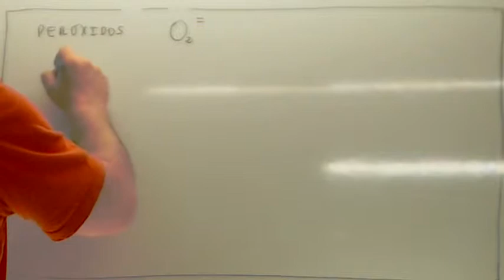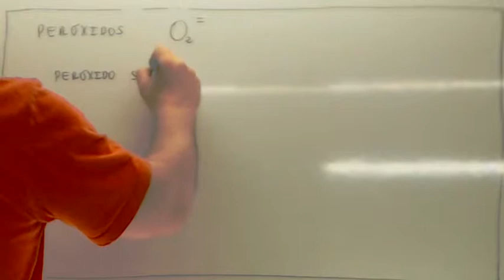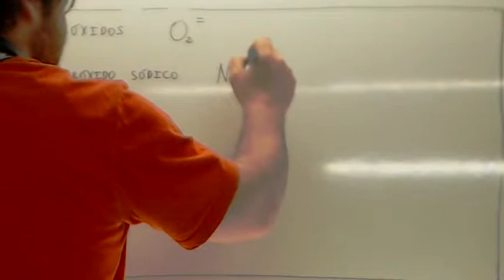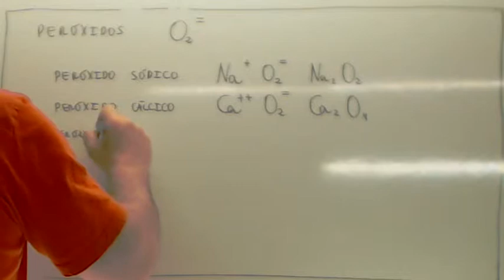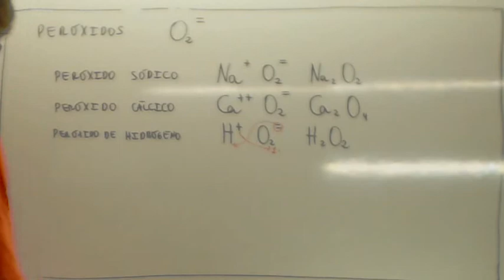Formulacion inorganica Peroxidos 02 Usero